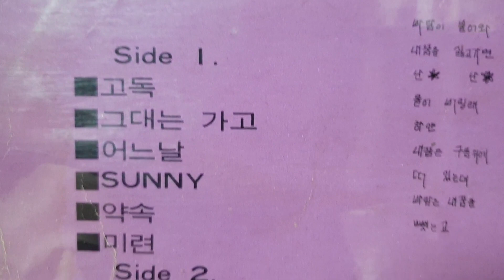이필원/미련 (모아의 노래 an old Korean song 1975)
이필원(Lee Pil Won)약속 1975
★제작회사:신세계
★음반번호:가 12377
★이필원 작품집
★위음반의 첫음반은 1972년에 첫 발매되었고
후에 1973년 1975년 재발매 되었다
★이필원은 1967년 고 차중락의 "그대는 가고" 작곡발표로 데뷔하게된다
1968년"뚜와에 무아(1기:박인희)"를 결성 하였어며
1973년 "뚜와에 무아(2기:한인경)과 "님이 오는 소리"등을 출반
★위음반은 이필원 첫 독집음반이다

Side A
1.고독
2.그대는 가고
3.어느날
4.SUNNY
5.약속
6.미련
Side B
1.소녀
2.비는 오는데
3.지금 어디에
4.사랑
5.스카브로우 추억
6.동무